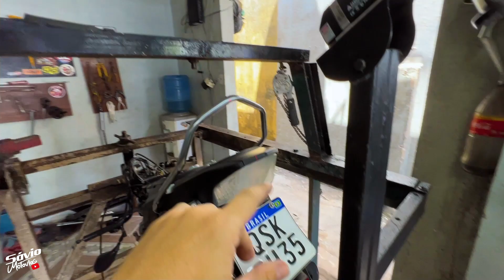O QUADRO DA MINHA POP110 DEU RUIM 😭